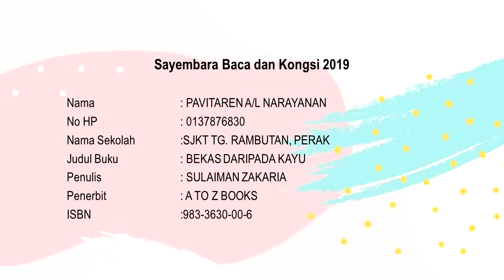Peserta 302: Pavitaren A/L Narayanan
Nama: Pavitaren A/L Narayanan
Nama Sekolah:Sjkt Tg.Rambutan

Judul Buku: Bekas Daripada Kayu
Penulis:Sulaiman Zakaria
Penerbit:A To Z Books
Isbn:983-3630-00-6